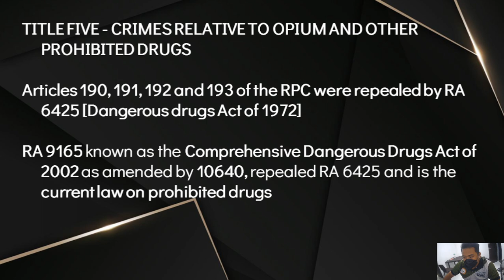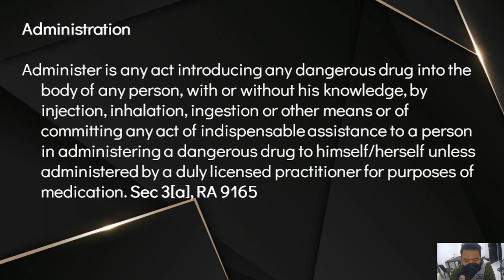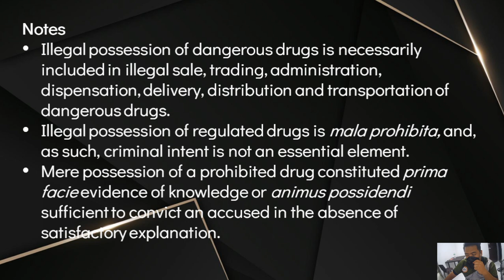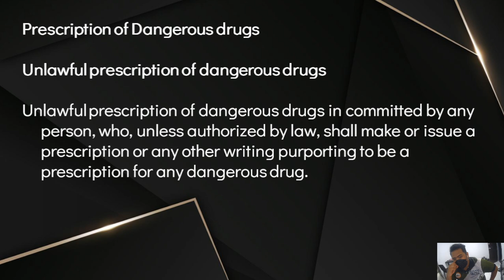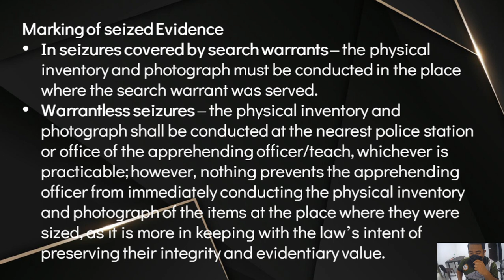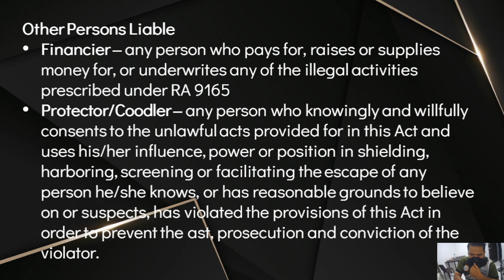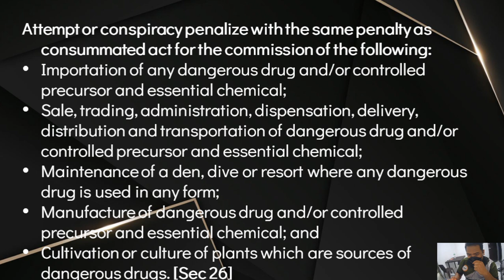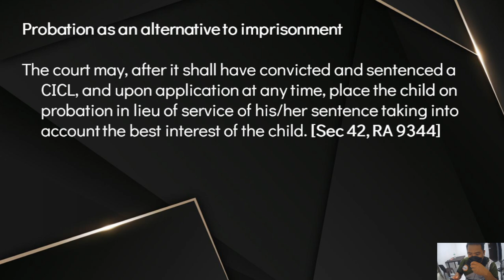COMPREHENSIVE DANGEROUS DRUGS ACT OF 2002 AS AMENDED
TITLE V OF THE REVISED PENAL CODE WERE REPEALED BY RA 6425 WHICH WAS REPEALED BY RA 9165 AND AMENDED BY RA 10640